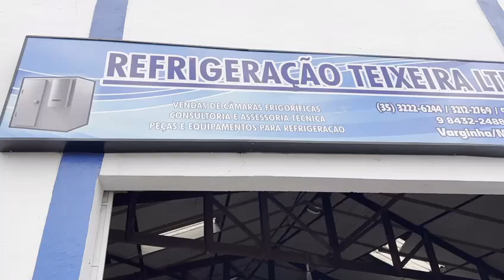Teixeira Câmaras Frias Piranguçu MG